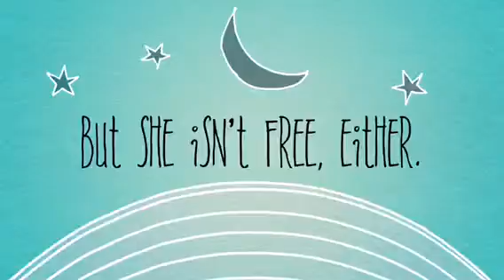Sugar book trailer